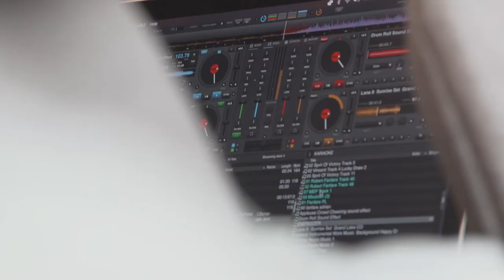Oxfam ASEAN Regional Forum 2021 | JIGGEE